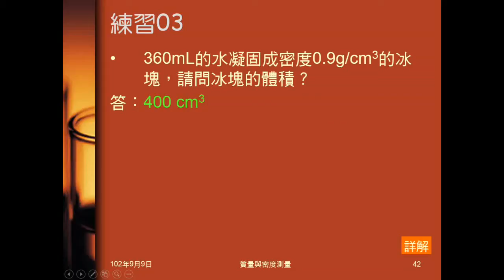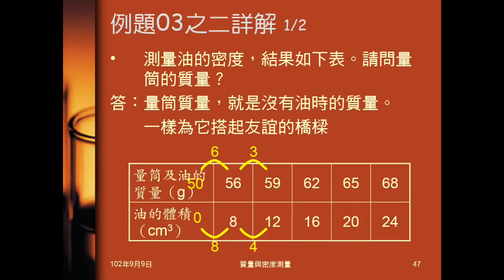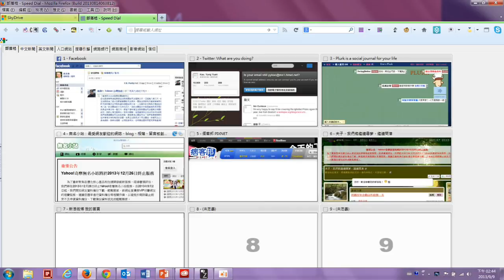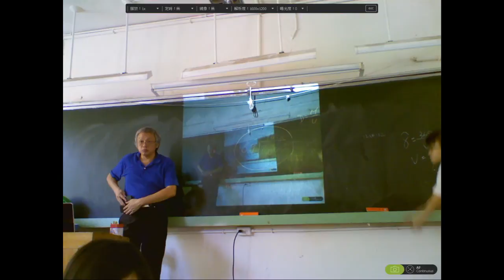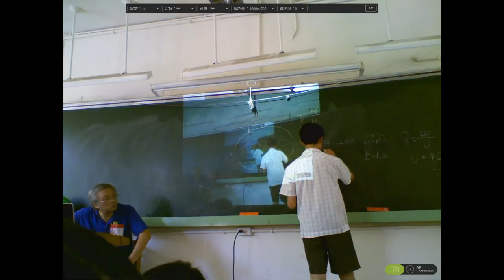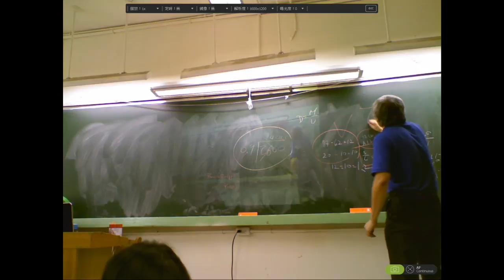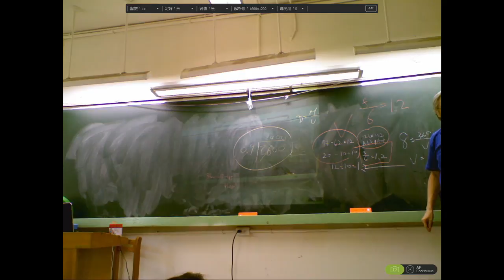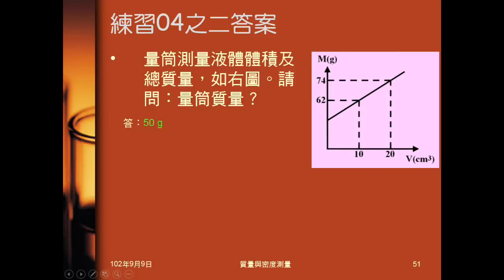102學年國二理化_緒論09：密度C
一題例題及練習，說明如何在測量密度實驗中，由表格或圖形，求出液體密度，量筒質量。